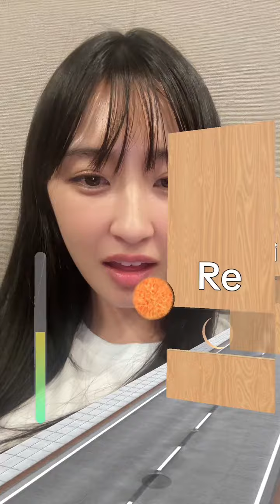元HKT48 松本日向 最後の顔キモすぎた